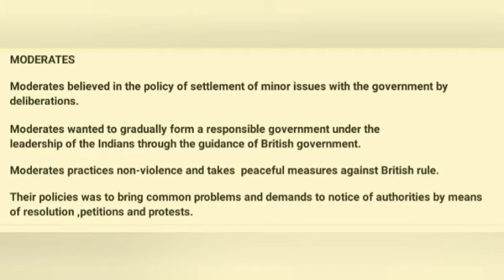Compare strategies adopted by the moderates and extremists